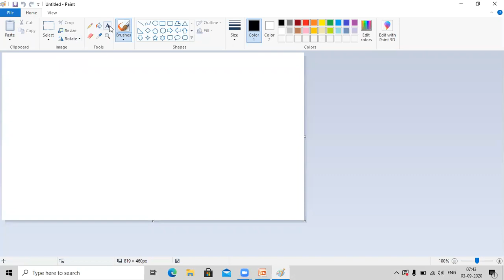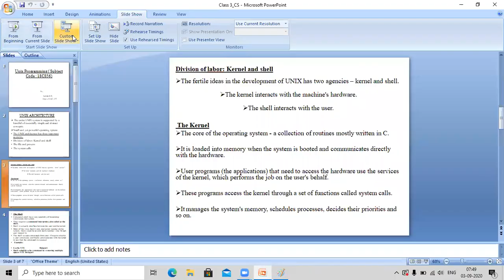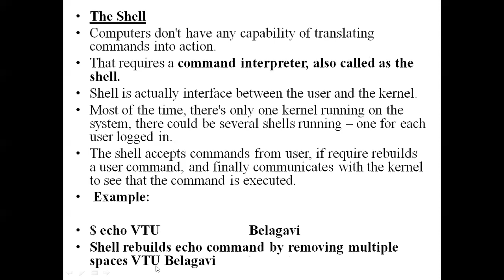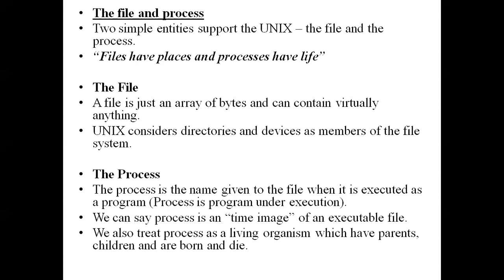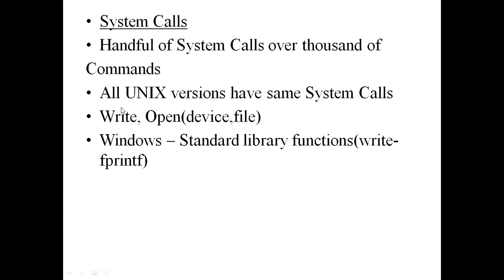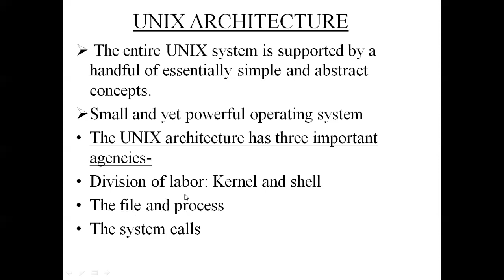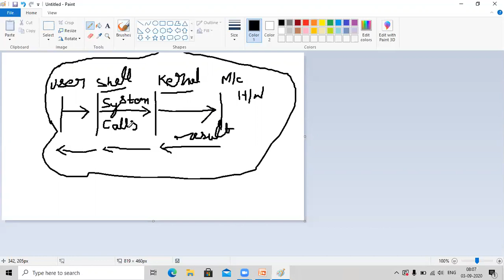Unix Programming - Class 3